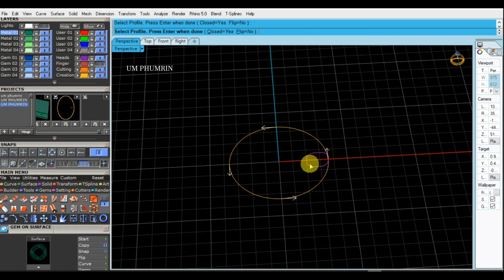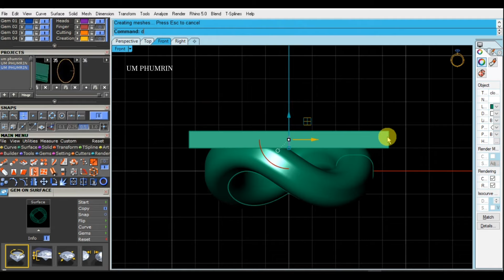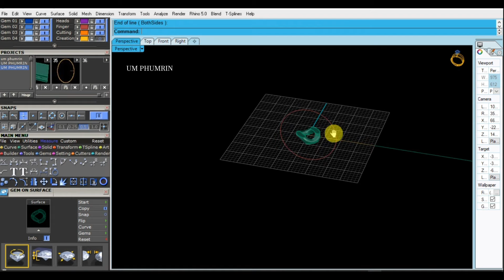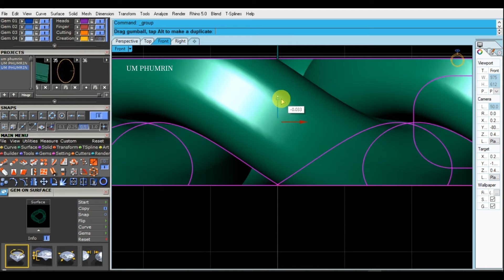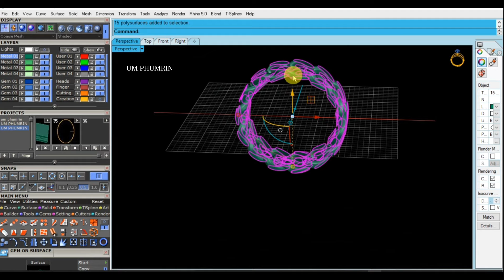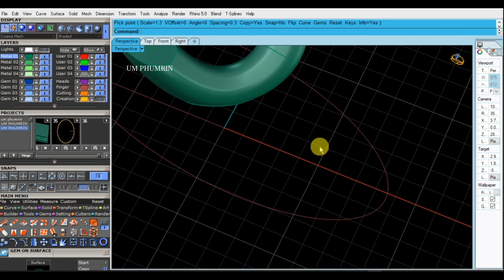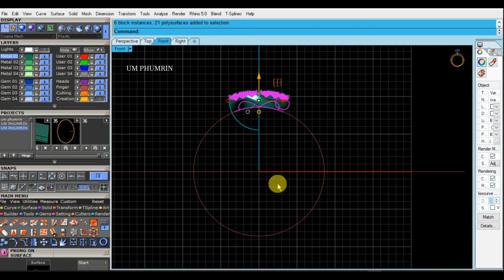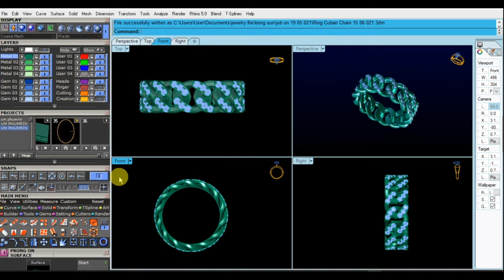How to Design Cuban Ring with Matrix 8 Jewelry Design #251